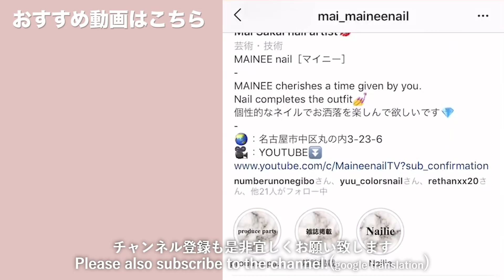セリアで今人気の砂ジェルつくれる！？ユニコーンパウダーの新しい使い方考えてみた。【マイニーネイル】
本日の動画は、セリアジェルシリーズ❗️
以前動画でご紹介したプレストの砂ジェル
なんですが、使ってる時にふと思ったんです。。

これ、セリアジェルで作れるかも？って

ということでチャレンジしてみました( ´ ▽ ` )
結果は、とっても可愛い砂ジェルが出来たっ💕
今回はホワイトをベースカラーに使いましたが
少しグレーっぽい色やベージュっぽい色にしたら
もっと可愛い色が作れるかもです🙌
もちろん、もう少し粒の大きさがバラバラの
方が良いんだけど、十分可愛いですよっ☺️✨
この砂ジェルを使ったアートも今後配信して
いくので、楽しみにしてて下さいっ🤗

◇GEL
Seriagel - White

◇PARTS
Seria - Unicorn powder

◇BRUSH

ネイルマシン：Urawa G3
マシンビット：お調べ中…
ネイルチップ：Beauty nailer etc
ネイルパレット：Preanfa ランタンタイル
キッチンペーパー：Kirkland
ネイルケアオイル：P.Shine

※参考URLは私が適当に調べた
楽天かアマゾンの商品ですので
みなさんのお好きなところで見てね(^^)

BWJ2018
ASIA NAIL FESTIVAL2018
NailEX magazine
Nailvenus magazine
NailMAX magazine
NailUP magazine

◇現職業……
Nailsalon MAINEE 主宰
Youtube 【MaineenailTV】
ネイルグッズプロデュース
1児のママ